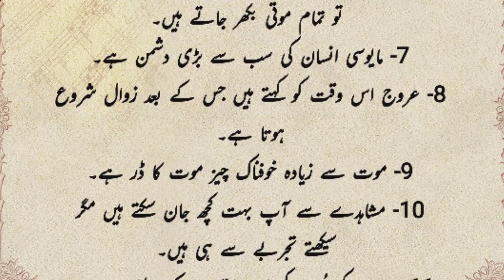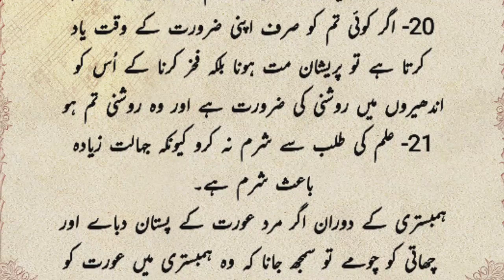Humbistari Ke Douran Agr Mard Aurat Ki | Best Urdu Quotes | Motivational Quotes | Life Change Quotes